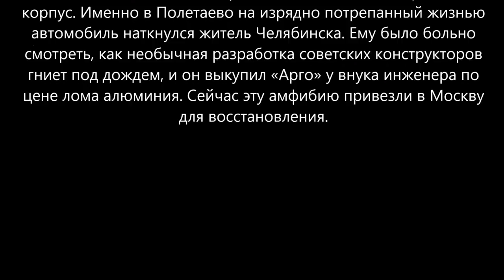В Челябинске нашли уникальный 8-колесный внедорожник, сделанный на базе ГАЗ-20 Победа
не читать.